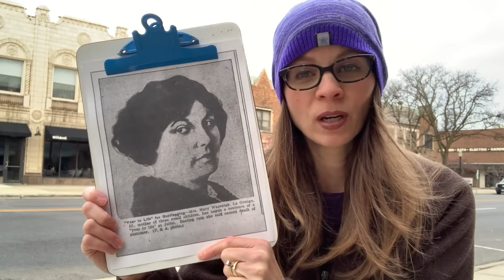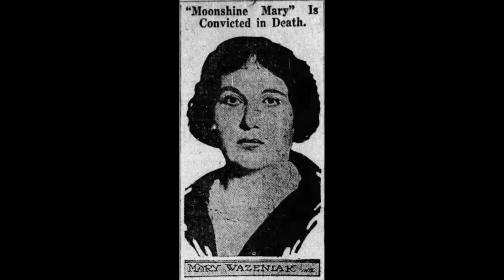Murder, Moonshine Mary, and Movie Musicals | FridayFocus | Chicago Movie Tours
Learn about the suburban Chicago woman who inspired a character in the 2002 movie musical CHICAGO.

During this time of social distancing, we are unable to run tours. But as promised in our kickoff video we still plan to discover Chicago through film. One way we anticipate doing that is with FridayFocus, this weekly series that centers on one story, business, individual, etc. related to Chicago and film.

SOURCES

Clips/Music:
* “The Cell Block Tango,” Chicago (Miramax, 2002) | Movieclips.com
* “Hot Honey Rag,” Chicago (Miramax, 2002) | Movieclips.com

* La Grange Metra Station, personal photo
* La Grange Village Hall, Wikimedia Commons
* The Ugly Dachshund Poster | IMDb.com
* Roxie Hart Poster | IMDb.com
* Chicago (1927) Poster | IMDb.com
* Chicago (2002) Poster | IMDb.com
* He Had It Coming: Four Murderous Women and the Reporter Who Immortalized Their Stories (Book Cover) | Amazon.com
* Mary Wazeniak newspaper clippings | Chicago Tribune, Chillicothe_Gazette, Iowa City Press Citizen, and The Daily Times (Davenport, Iowa) | Newspapers.com

Content:
* Zsófia Anna Tóth. "The Merry Murderers”: The Farcical (Re)Figuration of the Femme Fatale in Maurine Dallas Watkins’ Chicago (1927) and its various adaptations. Ph.D. dissertation, University of Szeged, 2010.
* Spicer, Andrew, Film Noir (London: Pearson), 2002.

Based on Section 107 of the Copyright Act and the U.S. Copyright Office Fair Use Index’s guide “More Information on Fair Use” this video, by all accounts, falls under the guidelines for fair use.

Section 107 also calls for consideration of the following four factors in evaluating a question of fair use: (1) purpose and character of the use, including whether the use is of a commercial nature or is for nonprofit educational purposes; (2) the nature of the copyrighted work; (3) the amount and substantiality of the portion used in relation to the copyrighted work as a whole; and (4) the effect of the use upon the potential market for or value of the copyrighted work.

Specifically, the video critiques and comments upon the original work(s) by adding new information, insights, and understandings. Moreover, the video (1) is intended for educational purposes and is free to the public, without the expectation of financial benefit; (2) may be considered “transformative” since it adds something new to the original work(s) and is not a substitute for said work(s); (3) incorporates a small quantity of the copyrighted material that is not considered the “heart” of the work(s); and (4) does not deprive the copyright owner of income or undermine a new or potential market for the copyrighted work. If you believe any material within this video has been used in an unauthorized manner, please contact the poster.